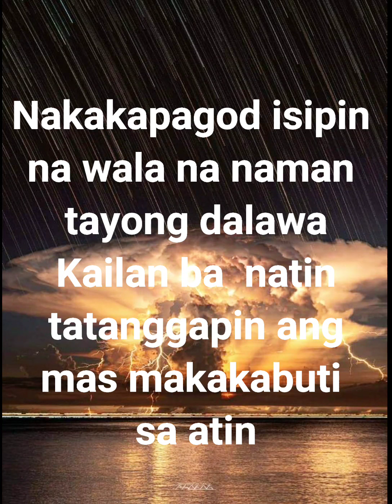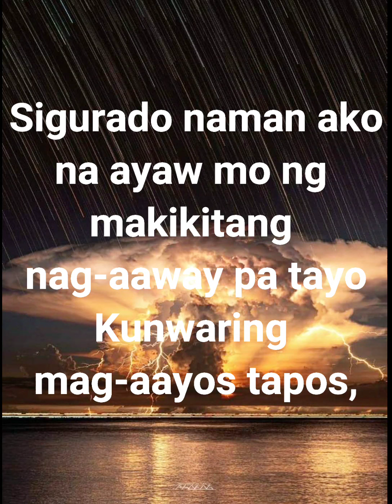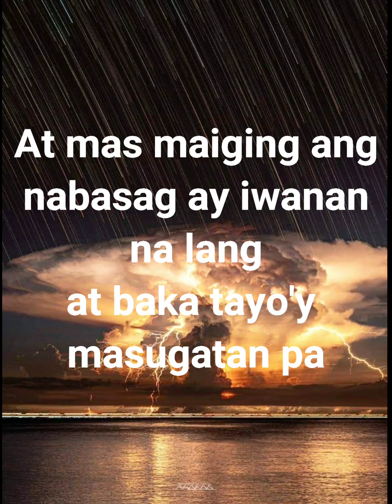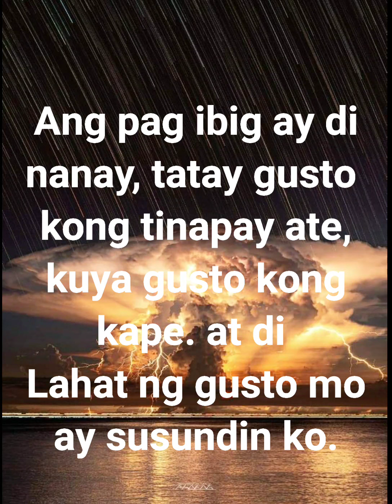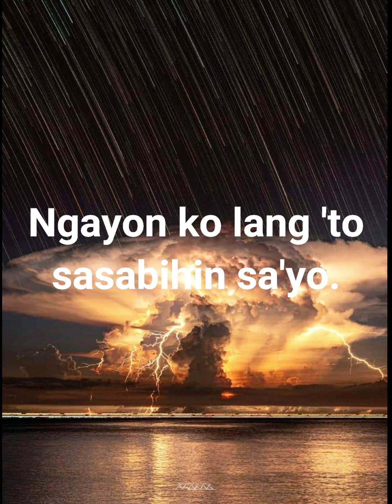Happy Break Up (Lyrics) - Donnalyn Bartolome